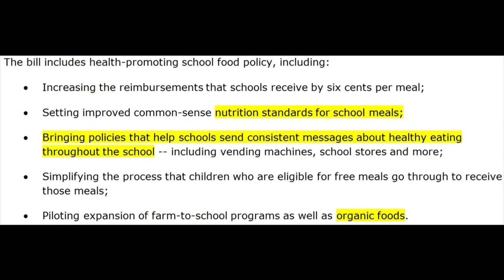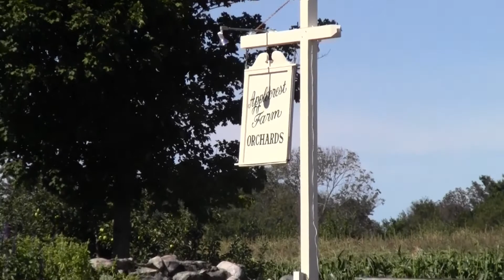10 5 12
WHTV starts to feel its fall colors this week.  Reports include an update on the dining hall changes with the new nutrition laws as well as the latest from the Kony 2012 group.